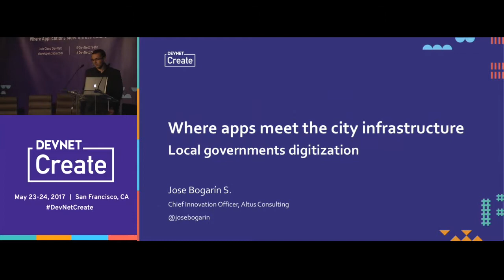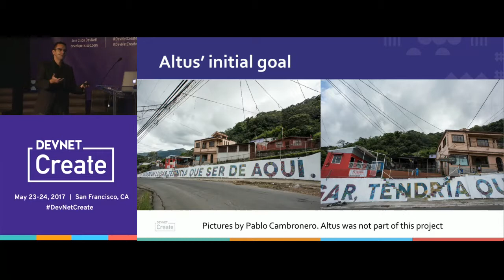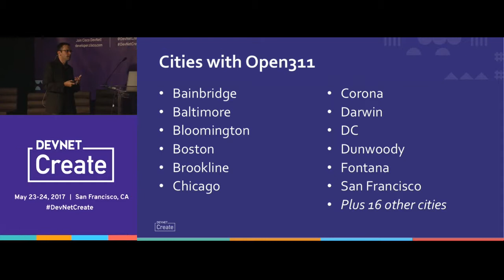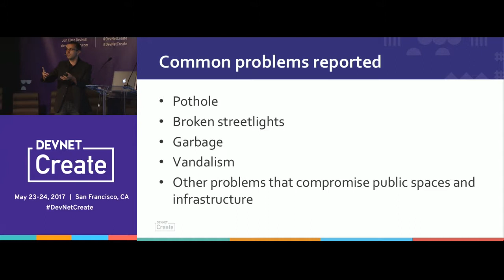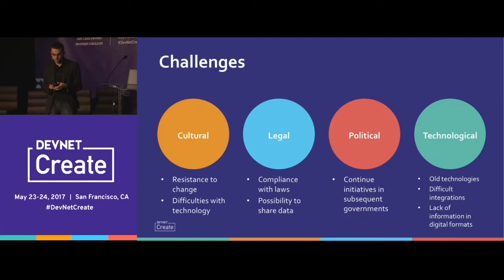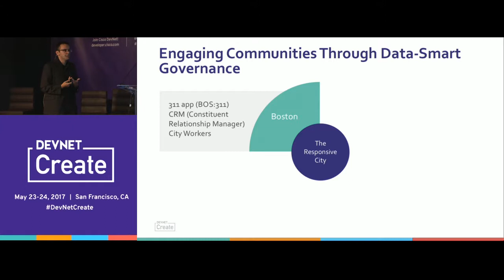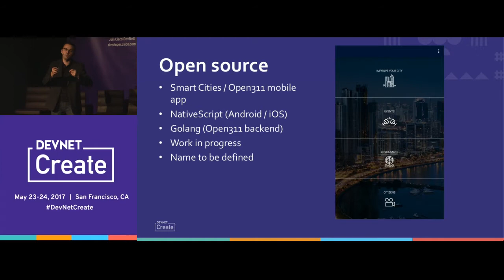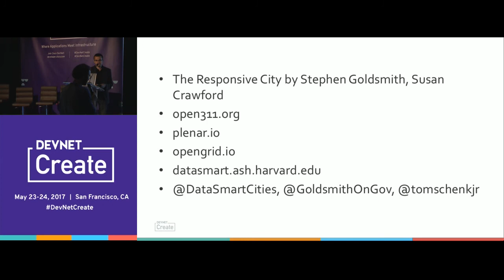Where Apps Meet the City Infrastructure – Jose Bogarin (DevNet Create 2017)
Apps meet Places